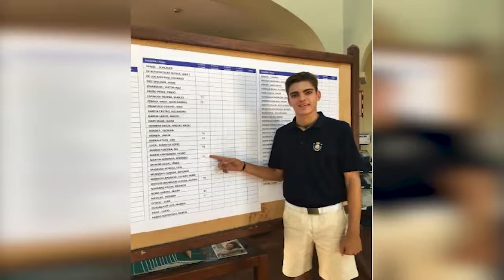GOLF LA CAÑADA INTERNACIONAL SUB 18 7 SEPTIEMBRE 2018